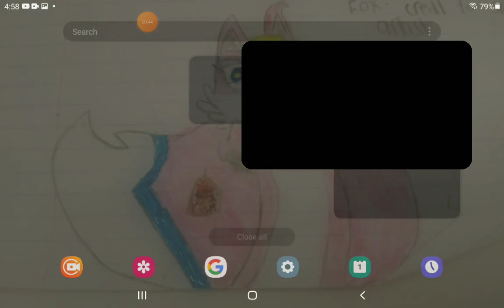Hypper Sandbox | Exposing Hackers pt2